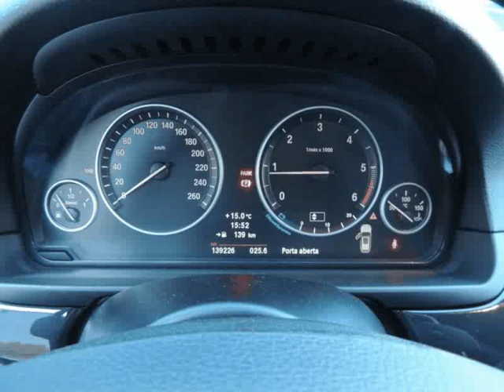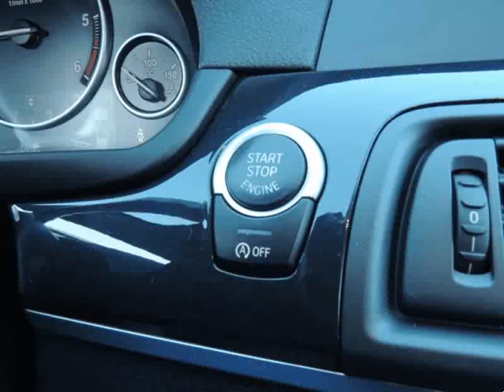BMW 520 PACK M 163 CV para Venda em Equação Motor . (Ref: 483184)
BMW 520 PACK M 163 CV para Venda em Equação Motor . (Ref: 483184) do ano 2012 com 139000 Kms.BMW 520 d PACK M! VIATURA EQUIPADA COM PACK M, BANCOS EM pele, VOLANTE MULTI FUNÇÕES M , GPS, SENSORES DE PARQUEAMENTO, CHUVA E LUZ, AR CONDICIONADO AUTOMÁTICO ETC.. ENTREGA MOS A VIATURA COM REVISÃO GERAL FEITA E 12 MESES DE GARANTIA GERAL. POSSIBILIDADE DE FINANCIAMENTO ATE 120 MESES. MAIS VIATURAS EM STOCK, ACEITAMOS RETOMAS. A informação disponibilizada, ainda que precisa, não dispensa a sua confirmação nem poderá ser considerada vinculativa. .Todos os dados e disponibilidade carecem de confirmação junto do vendedor.